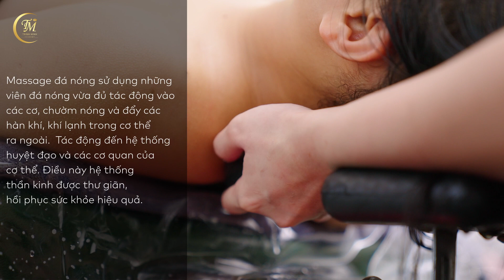MinT Foundation - MinT Spa - Gội đầu dưỡng sinh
Gội đầu dưỡng sinh giúp bạn thư giãn tinh thần và thể chất thông qua việc sử dụng các nguyên liệu thảo dược và thiên nhiên. Kết hợp với các kỹ thuật massage dịu nhẹ, dịch vụ này giúp làm giảm căng cơ ở phần đầu, cổ, vai và gáy.
Chăm Sóc Tóc và Da Đầu:

Không chỉ giúp xua tan căng thẳng, dịch vụ này còn chăm sóc mái tóc và da đầu của bạn, mang lại cảm giác sảng khoái và tươi mới.
Giảm Căng Thẳng và Mệt Mỏi:

Với sự kết hợp hoàn hảo giữa chăm sóc tóc và massage, dịch vụ gội đầu dưỡng sinh tại MinT là giải pháp lý tưởng để giảm căng thẳng và mệt mỏi sau một ngày dài làm việc.